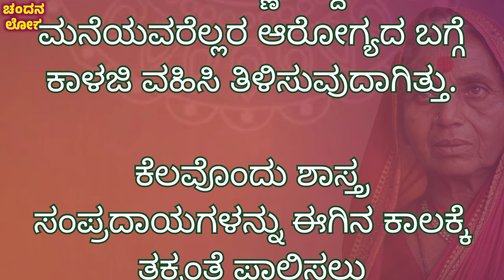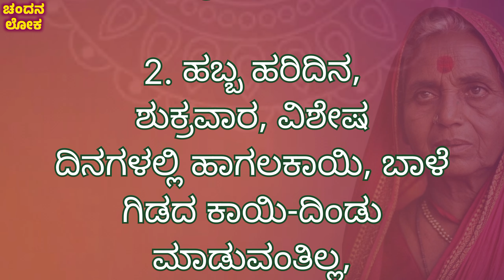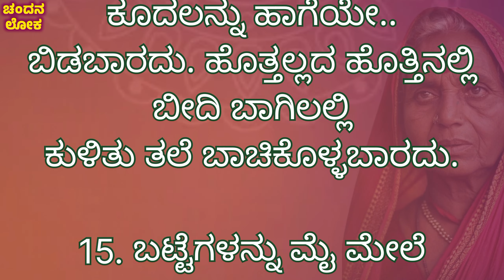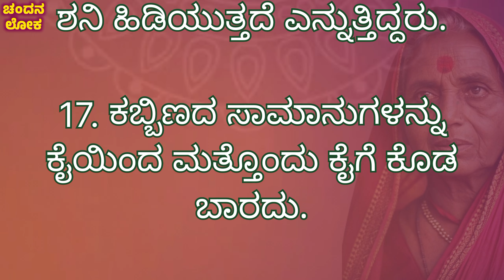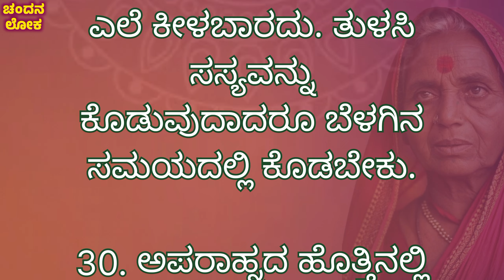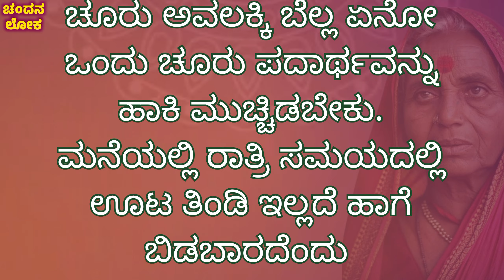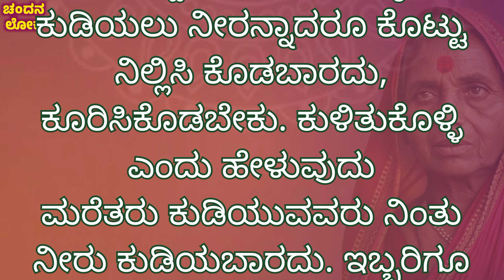ಹಿರಿಯರು ಹೇಳಿರುವ ಶಾಸ್ತ್ರ-ಸಂಪ್ರದಾಯ Useful information in kannada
ಶಾಸ್ತ್ರ-ಸಂಪ್ರದಾಯ ಪದ್ಧತಿಗಳು useful information in kannada @chandanaloka

 Mother ಸ್ಟೋರಿ
 Listen able quotes
 Motivational quotes
 True lines
 Best lines
 Best health tips
 Healthcare
 Kannada ಸ್ಟೋರಿ
  emotional ಸ್ಟೋರಿ
  Kannada
  Moral quotes
  Trending quotes
  Trending story
  Motivational line
  Simple story in Kannada
  Fun story
  Kannada moral story  Kannada new story story in Kannada listenable story in Kannada